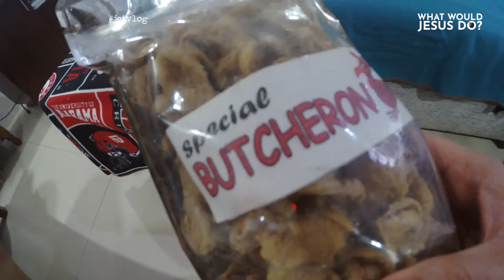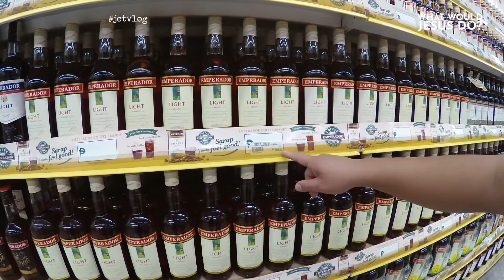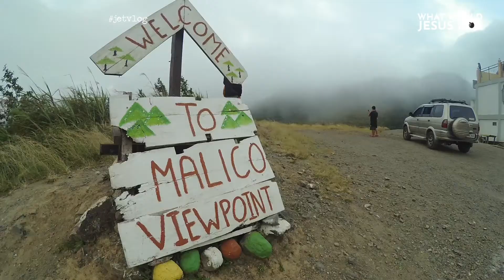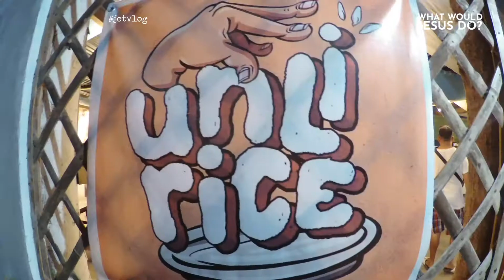WHAT WOULD JESUS DO? San Nicolas, PANGASINAN - EPISODE 49 (jetvlog)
Sembreak by Eraserheads
Overdrive by Eraserheads
Inuman na by Parokya ni Edgar
One on One by Hall and Oates